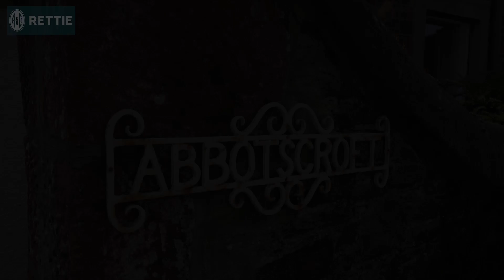Abbotscroft Gattonside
Property for sale in Gattonside, Scottish Borders with Rettie & Co. For more information on this property